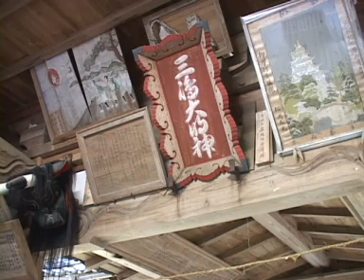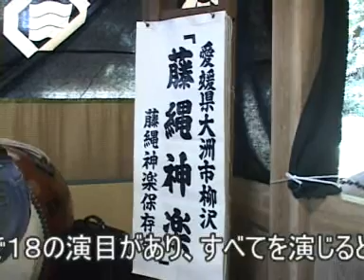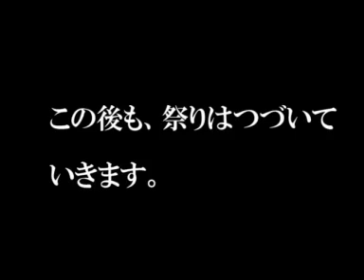教育情報動画042 「藤縄神楽」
2010年2月　愛媛県無形民俗文化財に指定されました。大洲市藤縄三嶋神社の春祭りの模様です。